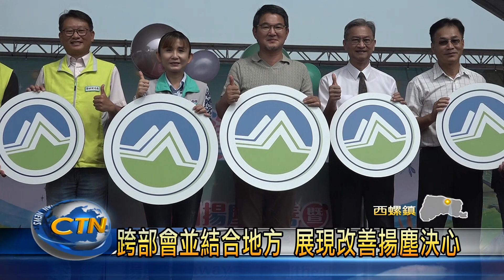濁水溪揚塵改善有成 居民生活品質大提升-中台灣生活網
為解決濁水溪沿岸的揚塵問題，環境部推動跨部會、中央及地方的合作，自原本106年發生59次河川揚塵，到111年的僅2次，是大大提升了民眾的生活品質。對此，立委劉建國也表示肯定，並承諾會繼續來推動方案，給民眾好的生活環境。